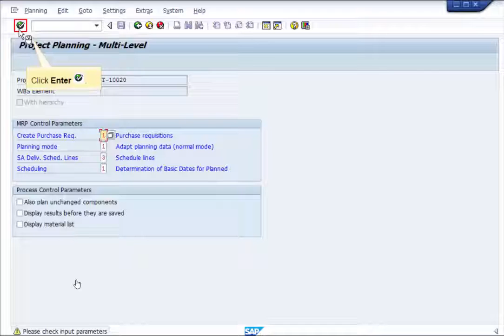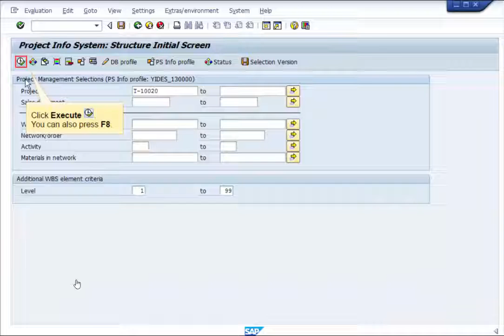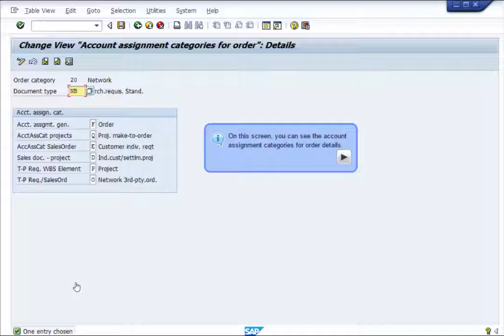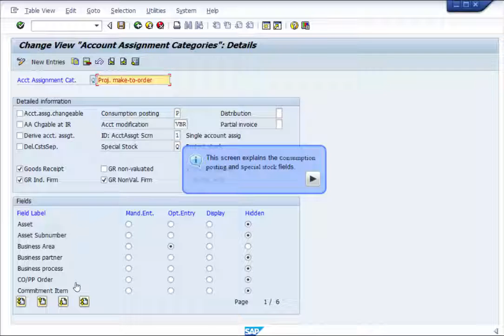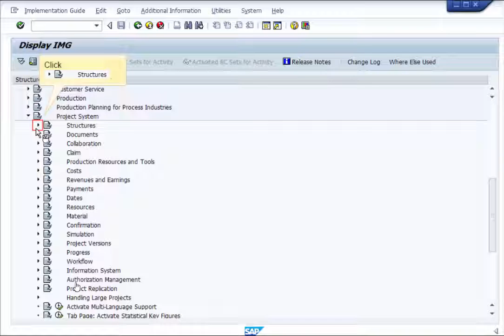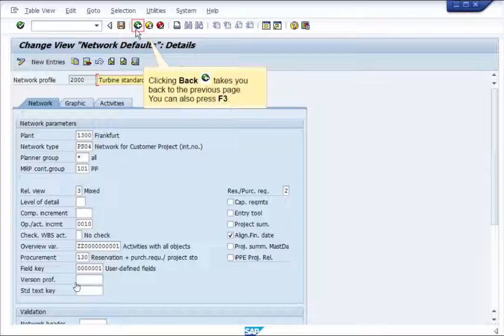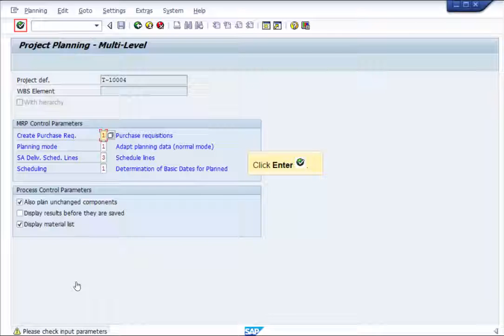SAP Project System Controlling Materials part №2